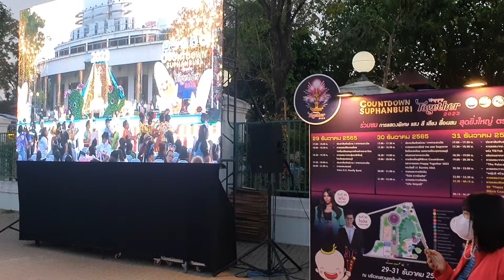งานสวยและอบอุ่นมากแม่ ช่วงรอไรอัล กาจบัณฑิต หอคอยบรรหาร-แจ่มใส สุพรรณบุรี | 30.12.2565 |แอบเที่ยวกัน